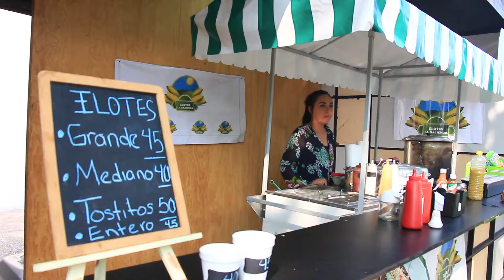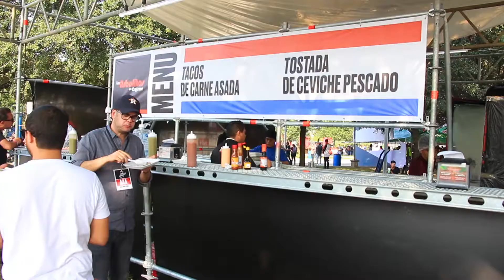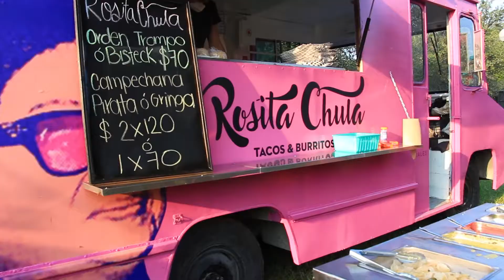Live Out 2017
El sábado Residente fue a probar las opciones culinarias del Live Out 2017. En el área de Food Court nos topamos con algunos restaurantes de comfort food regios y con los Elotes La Hacienda. También estuvimos con los organizadores de Toma Vino Mexicano, y visitamos a los foodtrucks de Donatello's Pizza, Fire Wings Dept. y Rosita Chula.